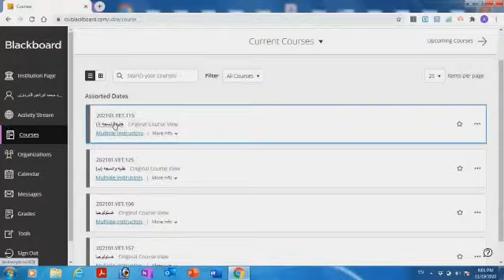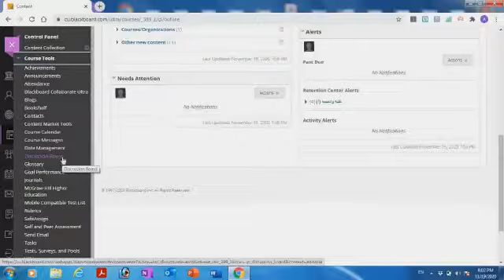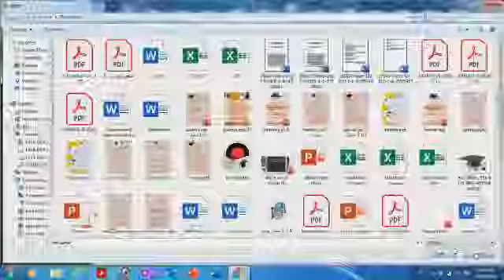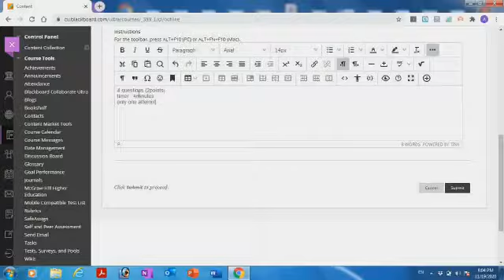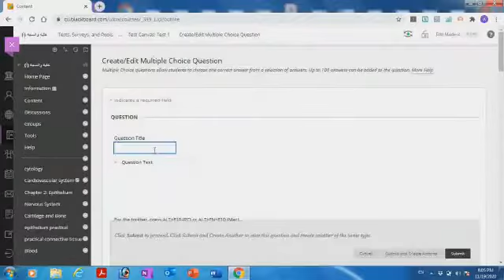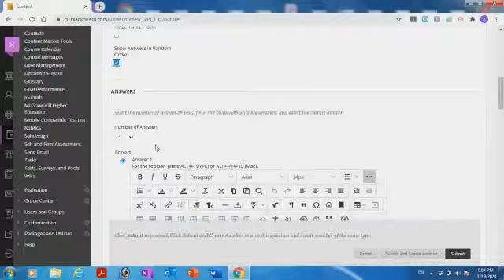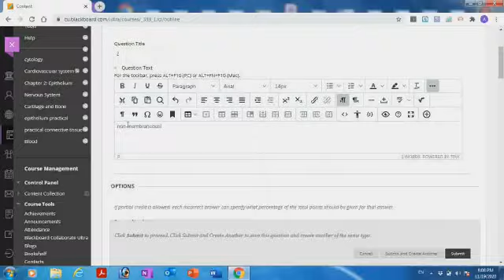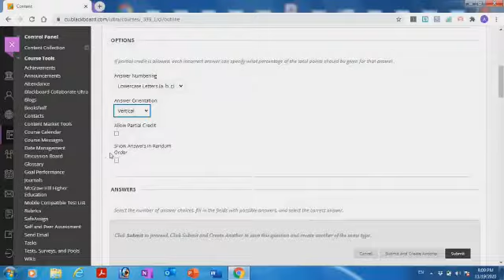٢٥ نوفمبر ٢٠٢٠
‏فيديو من Rabie Fayed